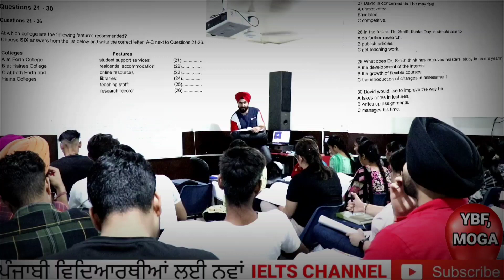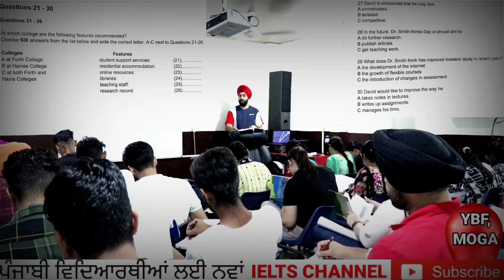Ielts Listening Live Class By RamandeepSingh At Your Bright Future, Moga